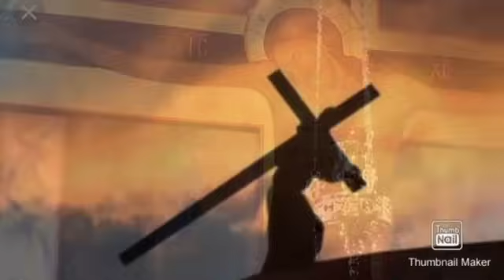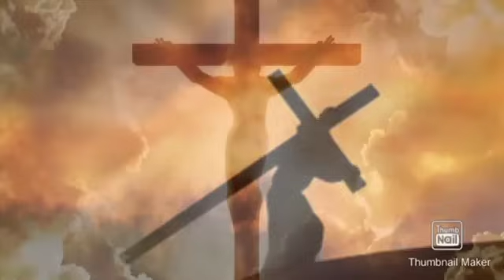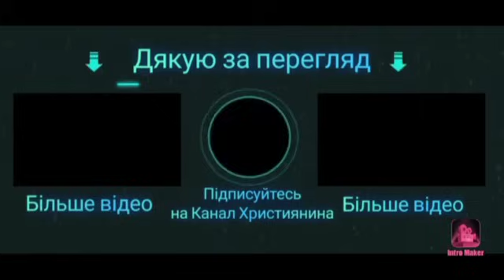Акафіст до Страстей Христових